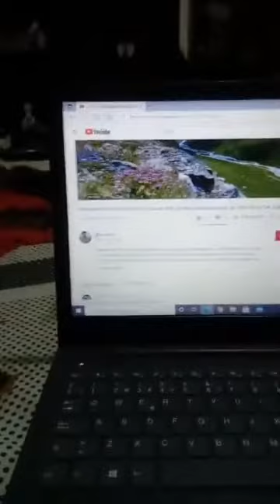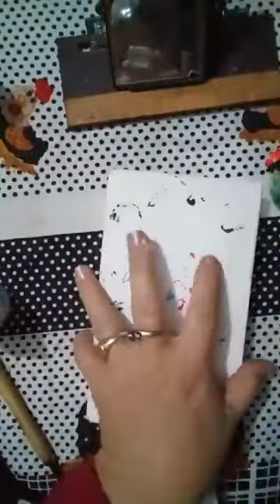RESICLAJE DE FASCOS DE VIDRIOS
SE UTILISO FRASCOS Y BOTELLAS DE VIDRIO PORCELANA Y  ACRILICOS PINCELES Y PLASTICOLA